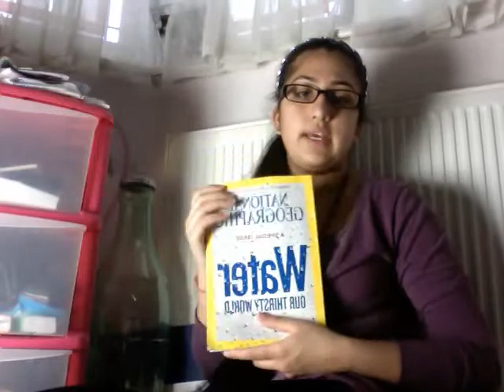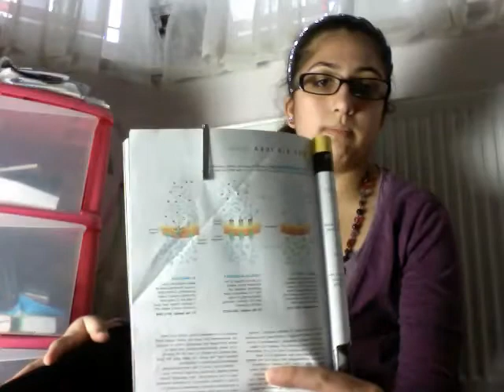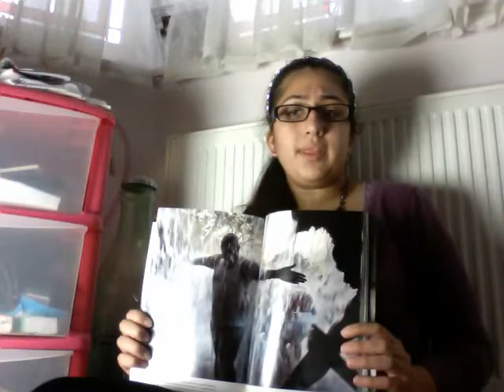National Geography - Water Issue : My thoughts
In this video, I discuss a few points I had while reading the April 2010 special edition of water issue. I discuss the water crisis and the solution technological advancements in desalination present. Then I goon to discuss what economic benefits this solution can bring, in theory. Finally, I question why out of all elements water is the most important one.